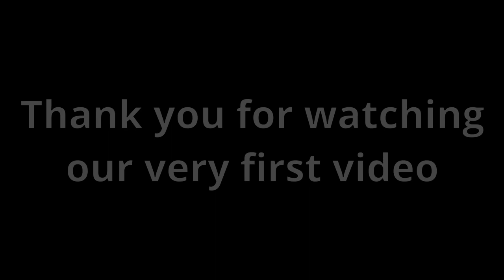German Shorthaired Pointer and GSP puppy get a walk, and bath after doggy daycare day.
After a long day at doggy daycare, @Frodonboots the two German Shorthaired pointers get a nice walk, then a bath, some chaotic action before dinner. Then the GSP dog Frodo and new GSP puppy get served up a delicious dinner. To top off the evening the two dogs get a delicious pup cup for dessert, and some puppy play time before bed. This is our very first video and we hope you enjoyed watching.